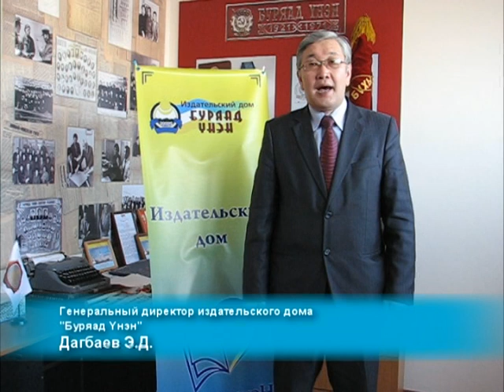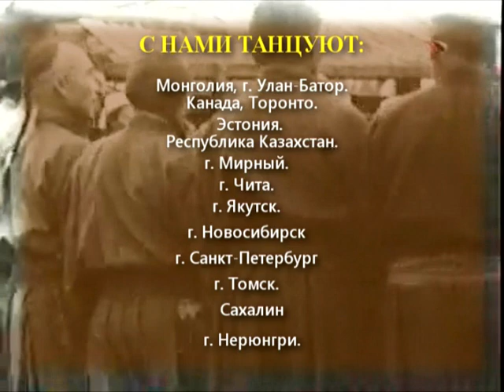Sagaalgan 2012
Сегодня Флеш-моб Ёхор по всему миру. в 18.00 в Улан-Удэ